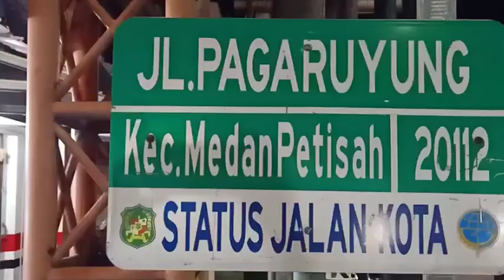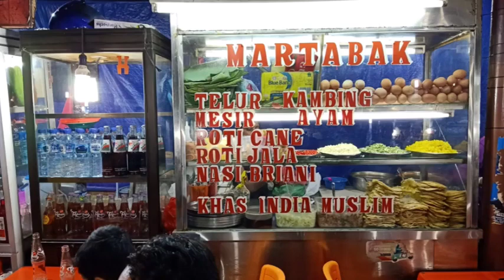INGIN LIBURAN KE INDIA, TIDAK USAH JAUH, CUKUP KE KAMPUNG INI SAJA KAMPUNG MADRAS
kampung madras atau juga dikenal sebagai kampung Keling merupakan salah satu perkampungan unik yang di Indonesia tepatnya di provinsi Sumatra Utara, Medan. Dimana mayoritas masyarakat dikampung tersebut adalah keturunan orang orang India yang masih sangat menjaga tradisi dan budayanya. Sehingga bagi para pengunjung yang datang ke kampung tersebut, benar benar akan merasa berada di negeri Bollywood itu. Mau tau lebih mendalam mengenai kampung ini, jangan lupa simak videonya yah
terima telah setia hadir dan mendukung Chanel @putihhitamtv